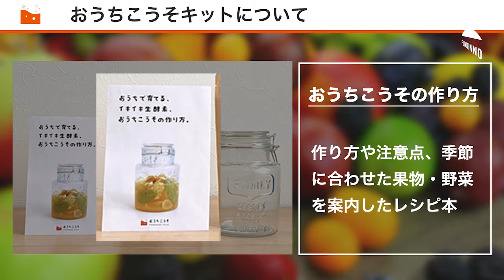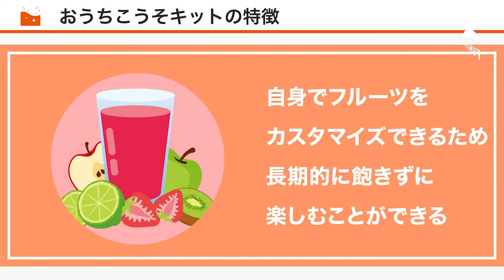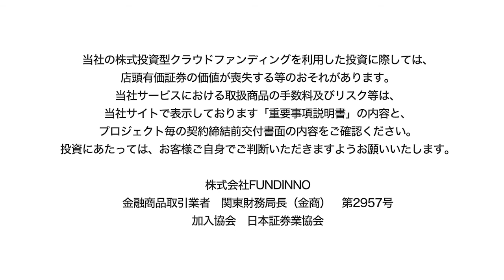株式会社キカクニカ